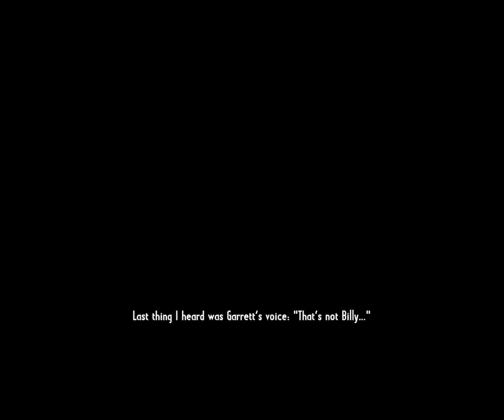Let's Play Call Of Juarez Gunslinger Demo Part 2 - The Duel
Call of Juarez demo just for fun. Also the black box issue will be fixed very soon.